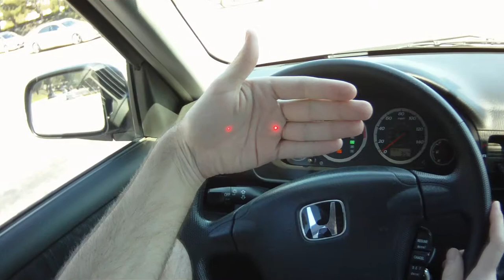2011.10.13 Daily Driving: Anaheim or Bust [1/17]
Had to goto Anaheim today to pickup the MRI results on CD from Orange Coast MRI. Lots of segments, and also went ot Saddleback. Driving around now with MORE commentary! Sometimes even special Guests. Just an example video from my Contour HD camera to show off the video quality to friends. You might want to turn down your speakers, the microphone is lacking.